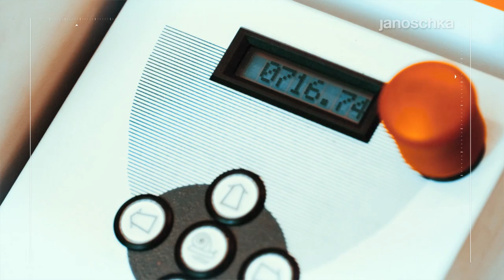electromechanical engraving of rotogravure cylinder by Janoschka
With its reliable and high quality results, electro-mechanical engraving belongs to the well established engraving techniques in the market. Driven by electro-mechanical pulses the diamond stylus engraves the so-called cells into the copper surface. All engraved cells reproduce the full packaging motif to be printed later on.